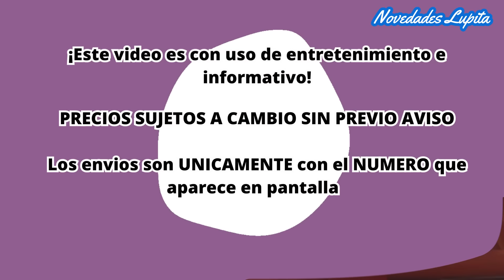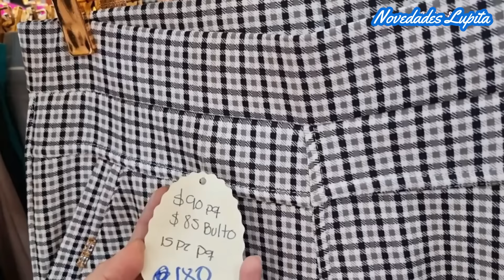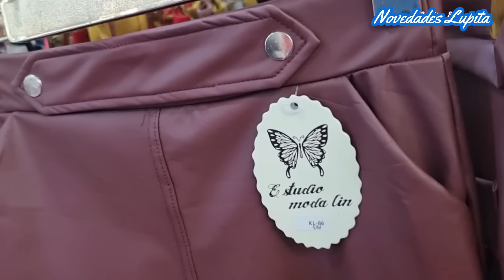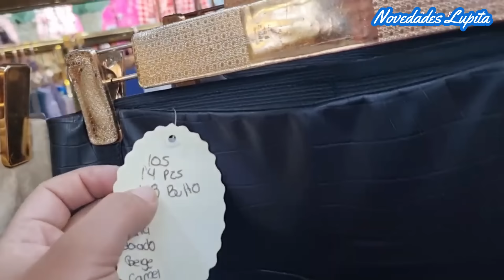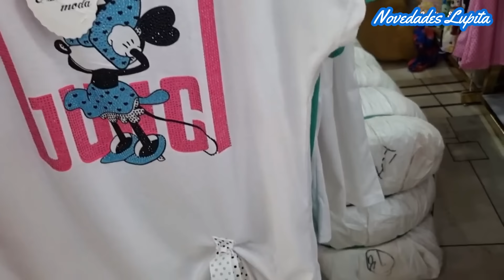Tienda de PIJAMAS Y ROPA INVERNAL PREMIUM SUPER ECONOMICAS 😲 en Mixcalco "Abrigos, Batas, Mayones..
🔔DIRECCION🔔
C. Manuel Doblado 34 - B, Centro, Cuauhtémoc, 06020 Centro, CDMX
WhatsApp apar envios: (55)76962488